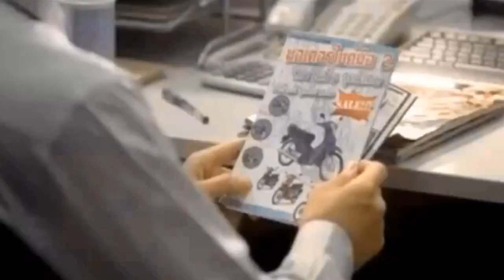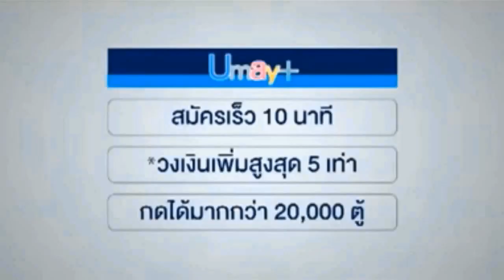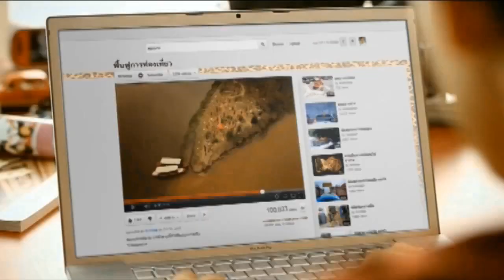BGFC ATM BGFC - ARMY UTD